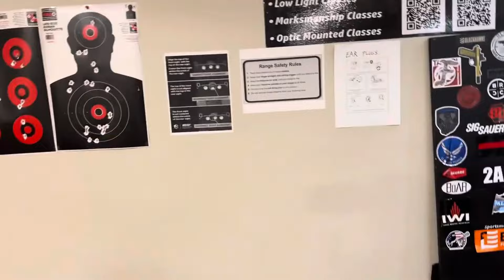Gun Range Tour | Zeeshan Usmani